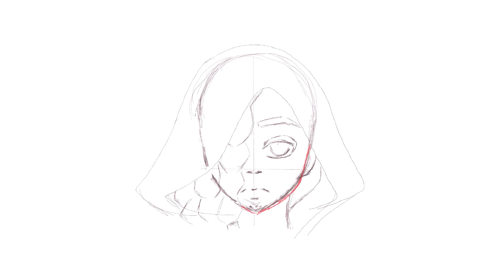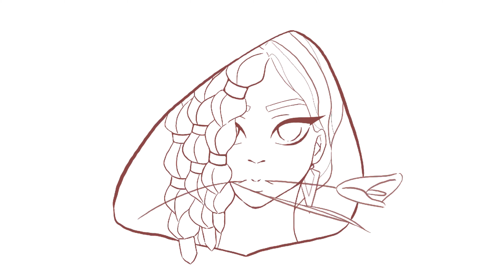Drawing Series: Senna - The Redeemer | League of Legends | FANART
When I chosen to draw Senna from League of Legends, I suddenly associated her with Calla Lily symbolized purity, innocence and tranquility. More broadly, this flower also carries the meaning of commitment and resurrection.
Therefore, I thought Calla Lily will suit Senna’s biography - A story of the love survived even death.

I honestly did fall in love with Senna’s appearance as she is freaking cool and owns strong personality UwU

Total time: 2 weeks (containing brainstorming time)
This is my first time I use Procreate so there are a lot of new functions that I did not found yet xP
I will try to be optimal my process more and more!

00:07 Sketch
00:24 Line art
01:33 Color

❥ Tool:
App: Procreate